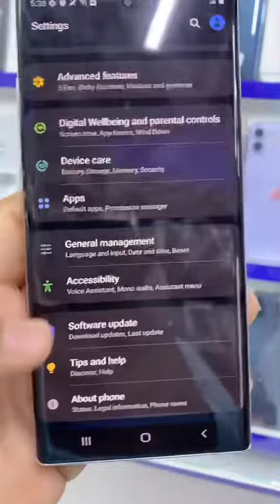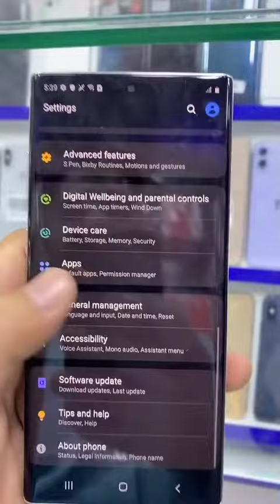Samsung Galaxy Note 10 Plus 12/256GB AED810 Offer With Best Prices|Best Phones|Akheeer Used Mobile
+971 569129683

Our Shop is Located in Bur Dubai,
Address: 21a Al Raffa Street Bur Dubai
Nearest Landmarks;
1- Next to City Exchange or
2- Exactly Behind Astoria Hotel or
3- Behind Al Raffa Police Station or
4- Near Al Ghubaiba Bus Station/Metro Station
For exact location you can also google our name “Akheeer USED Mobiles” and get our pinpoint location from google/google maps.
Our full name is: Al Khuta Al Akheera Mobile & Computers Trading. (Translates to: Final Plan Mobile and Computers Trading)

We sell original USED Mobile Phones and all phones have 45 days checking warranty unless specified otherwise. All phones have warranty and all phones can be returned or exchanged if mentioned in invoice. We provide special and risk free warranty terms to fans and customers who love us and understand our policies well.

Original USED Mobile Phones
Original Second hand Mobile Phones
Original USED Smartphones
Genuine USED Mobile Phones
Galaxy Note 8 for sale
Galaxy Note 9 for sale
Galaxy Note 10 for sale
Galaxy Note 10 Plus for sale
Galaxy S8 for sale
Galaxy S8 Plus for sale
Galaxy S9 for sale
Galaxy S9 Plus for sale
Galaxy S10 for sale
Galaxy S10 Plus for sale
Galaxy S10 5G for sale